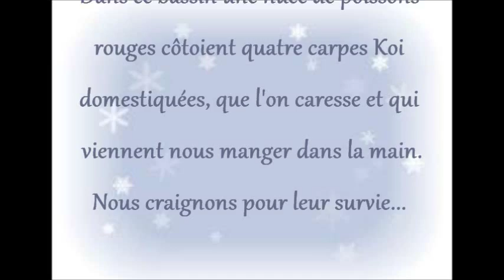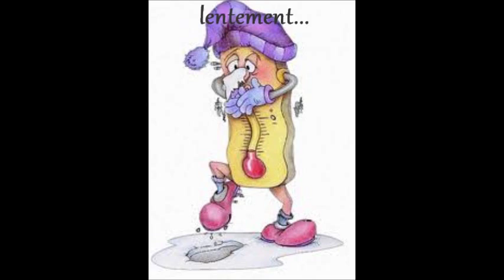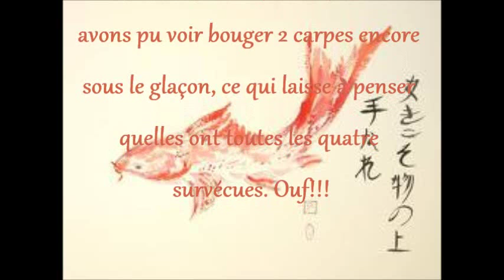Fantaisie d'hiver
Gelée dans les bassins Au Grand Champ